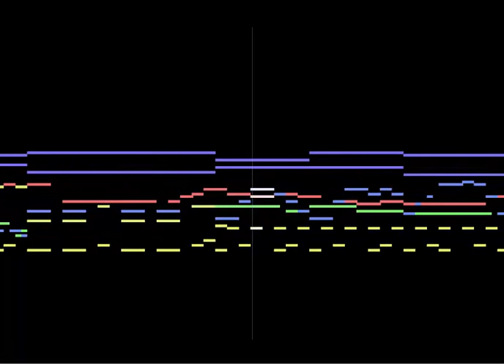disturbance in the forest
oh no watch out you flowers and trees